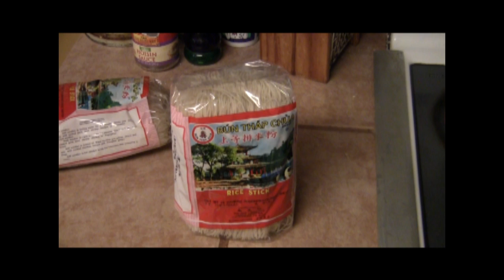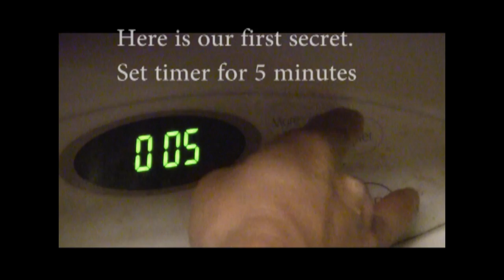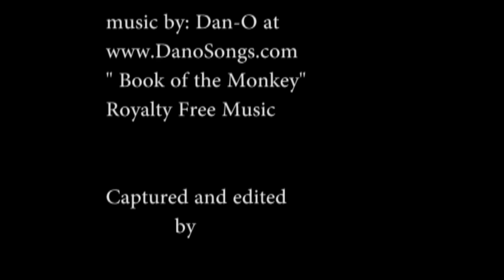3 Secrets to Boil Rice Stick Noodles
This is a basic recipe for boiling rice noodles. Rice noodles are easily over cook or under cook. In this video, we share 3 secrets of how to boil rice noodles just right.